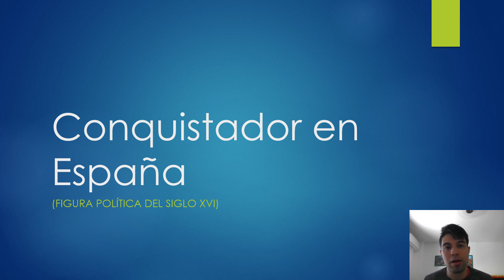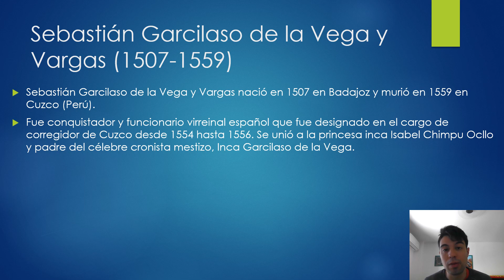Conquistador en España.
Sebastián Garcilaso de la Vega y Vargas (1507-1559): fue conquistador y funcionario virreinal español que fue designado en el cargo de corregidor de Cuzco desde 1554 hasta 1556. Se unió a la princesa inca Isabel Chimpu Ocllo y padre del célebre cronista mestizo, Inca Garcilaso de la Vega.